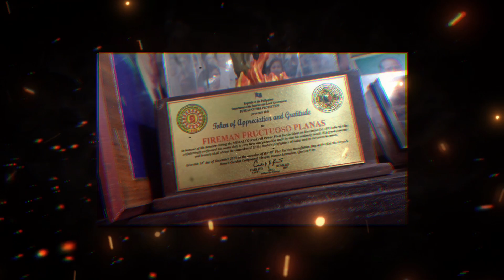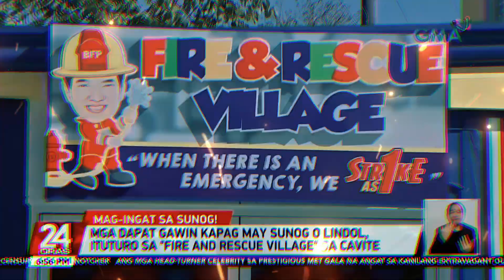The 50th Fire Service Recognition Day of the Bureau of Fire Protection CALABARZON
Watch the Audio Visual Presentation of the BFP Fire Service Recognition Day  prepared by the BFP 4A Public Information Unit.